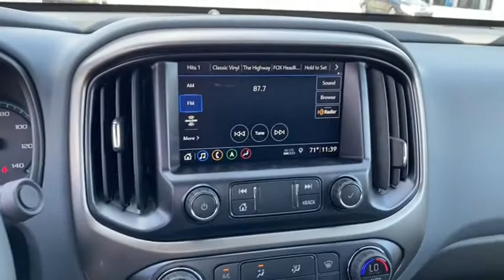2021 Chevrolet Colorado Lake Wales, Haines City, Bartow, Winter Haven, Auborndale, FL 212160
SATIN STEEL GRAY METALLIC New 2021 Chevrolet Colorado available in Winter Haven, Florida at Chevrolet Center. Servicing the Lake Wales, Haines City, Bartow, Auborndale, FL area.
2021 Chevrolet Colorado 4WD Crew Cab 128 Z71 - Stock#: 212160 - VIN#: 1GCGTDEN2M1204641

Chevrolet Center
101 Cypress Gardens Blvd

: Navigation Heated Seats Back-Up Camera 4x4 Onboard Communications System Satellite Radio ENGINE 3.6L DI DOHC V6 VVT TRANSMISSION 8-SPEED AUTOMATIC BEDLINER SPRAY-ON BLACK WITH CHEVRO. TRAILERING PACKAGE HEAVY-DUTY. WHY BUY FROM CHEVROLET CENTER?: Carrying on the family tradition Sam and Frank Portlock have dedicated themselves to creating an environment where customers are welcomed like family. We have achieved top customer satisfaction from the beginning and we continue today. Same Name. Same Ownership. Same Great Service. Your Center for Chevrolet Since 1958. OPTION PACKAGES: AUDIO SYSTEM CHEVROLET INFOTAINMENT 3 PLUS SYSTEM WITH CONNECTED NAVIGATION 8 diagonal HD color touchscreen AM/FM stereo Bluetooth audio streaming for 2 active devices Apple CarPlay and Android Auto capable enhanced voice recognition in-vehicle apps cloud connected personalization for select infotainment and vehicle settings. Subscription required for enhanced and connected services after trial period (Includes (UQA) Bose Premium Audio System and (MCR) USB data ports and memory card.) BLACK WITH CHEVROLET LOGO TRAILERING PACKAGE HEAVY-DUTY includes trailer hitch and 7-pin connector 3.6L DI DOHC V6 VVT (308 hp [230.0 kW] @ 6800 rpm 275 lb-ft of torque [373 N-m] @ 4000 rpm) (STD) 8-SPEED AUTOMATIC (STD).